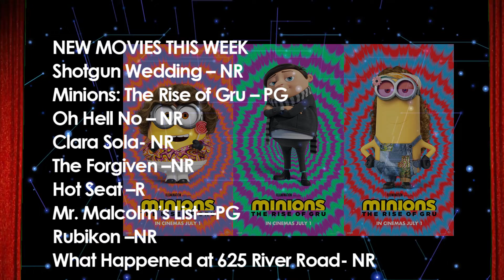#25 New Movies in 1 minute 6-24-22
Week #25 Movie releases for the week of 6-24-22 to 7-1-22
Ratings are: G, PG, PG13, NC-17, R, and NR.
NOTE: These dates can change or be delayed.
Some Ratings are included: See the “NR or UR” for Not Rated. Release dates are from Metacritic.

NEW Movies for the week

Shotgun Wedding – NR
Minions: The Rise of Gru – PG
Oh Hell No – NR
Clara Sola- NR
The Forgiven –NR
Hot Seat –R
Mr. Malcolm’s List—PG
Rubikon –NR
What Happened at 625 River Road- NR